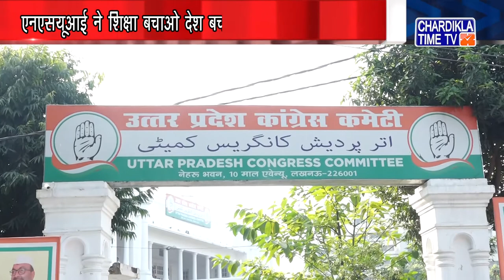UP News Live Today in Hindi | Uttar Pardesh News Live | Chardikla Time Tv News